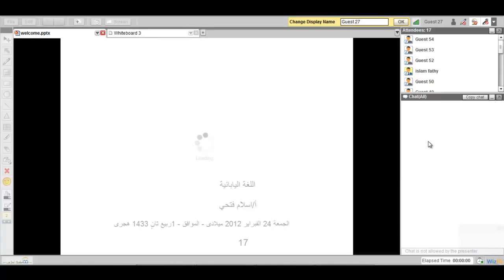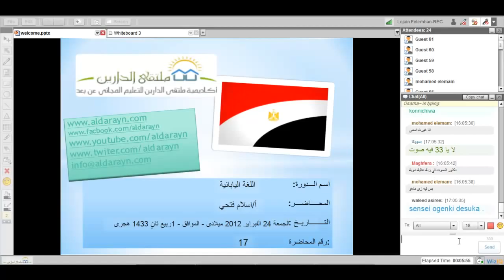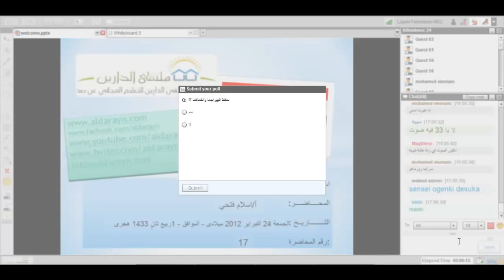أكاديمية الدارين │اللغة اليابانية│ المحاضرة 17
متابعة باقى محاضرات الكورس يرجى الضغط الرابط ادناه
(¯´'•.¸ اللغة اليابانية .¸•'´¯)
☆.•**••(¯•.صفحة اللأكاديمية ع الفيس بوك ☆.•**••(¯•._